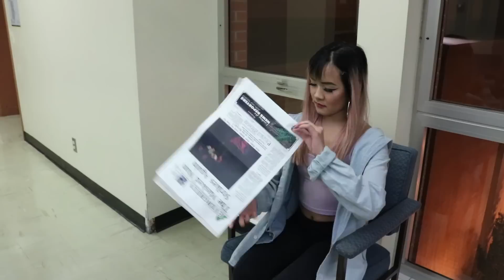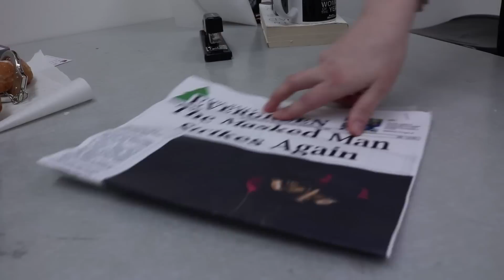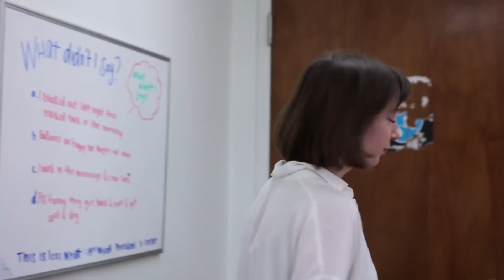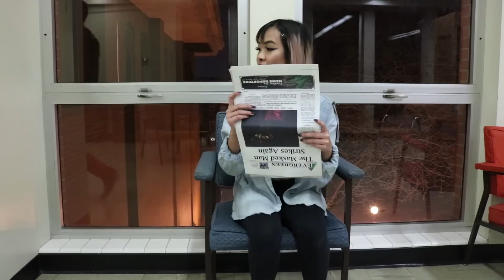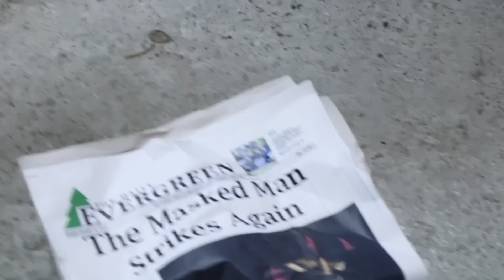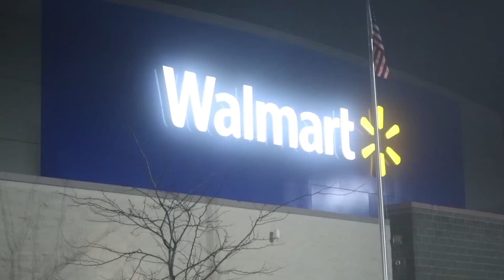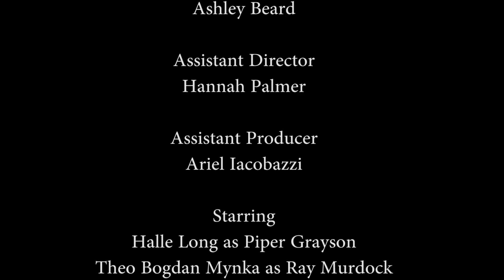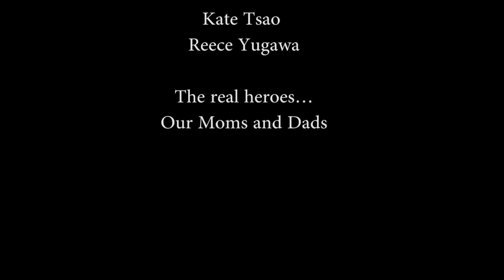Super Ordinary - "Pilot"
Written and Produced by: Ashley Beard
Directed by: Lauren Prasanna
Assistant Director: Hannah Palmer
Assistant Producer: Ariel Iacobazzi

In a world ridden by steep uphills and tired college students, a masked bank robber stirs up chaos in the streets of Pullman. With little to no help from the corrupt PD, a curious student named Piper makes it her mission to unmask the masked man. Luckily, Piper meets three other friends all with unique powers. Together, Piper, Ray, Casper and Amy form a team of unlikely heroes. It is up to the super ordinary crew to stop the bank robber,  take down occasional super villains and restore justice in the city.